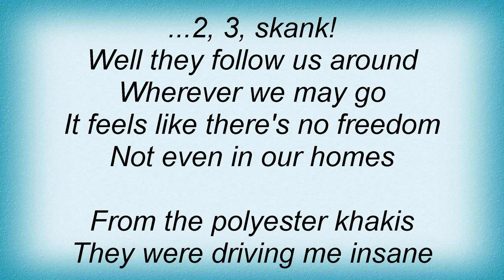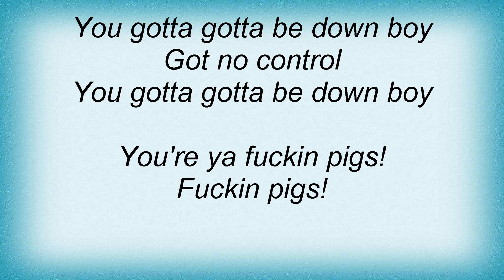Mad Caddies - Polyester Khakis Lyrics